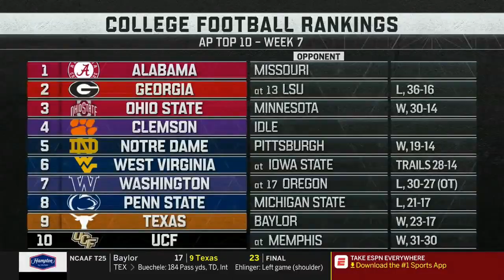2018 Missouri at #1 Alabama (Highlights)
The 3-2 Missouri Tigers traveled to Bryant-Denny Stadium in Tuscaloosa, AL to face the 6-0, #1 Alabama Crimson Tide.